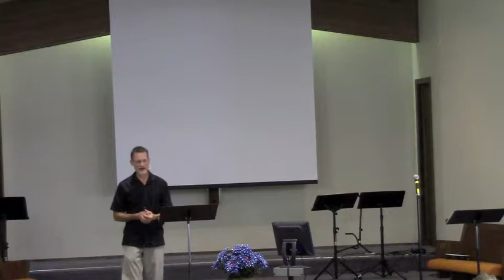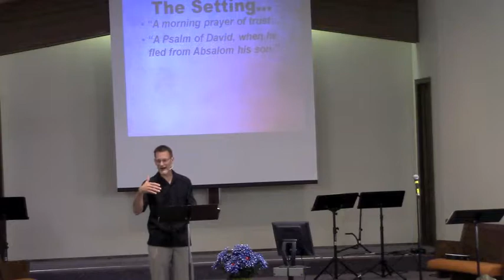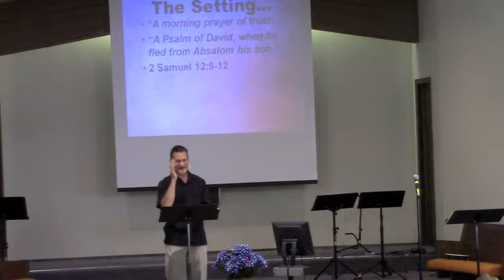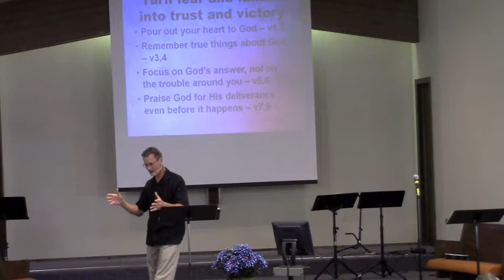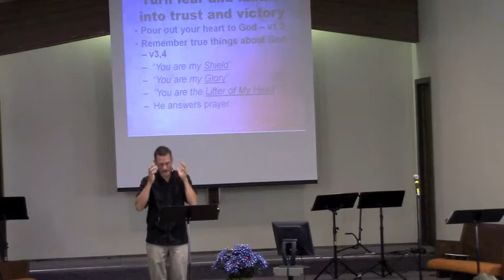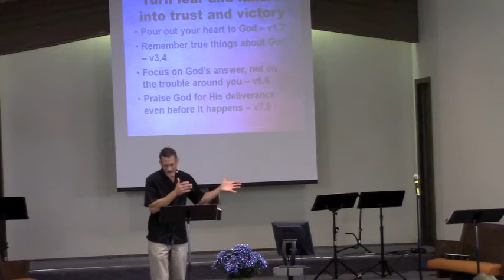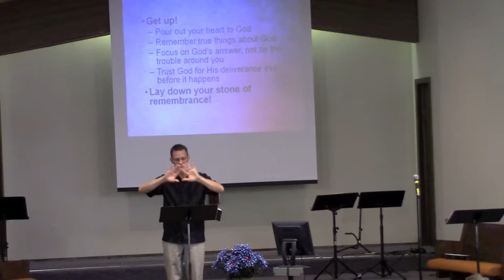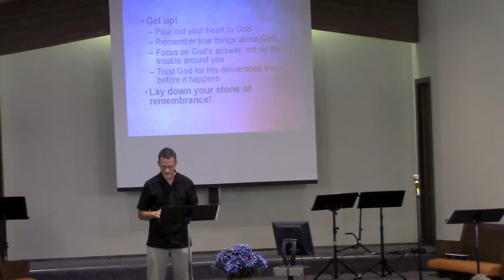PCAC 08-12-18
Sunday service with Rev.Tim Majorins
Message:"A Morning Prayer of Trust"